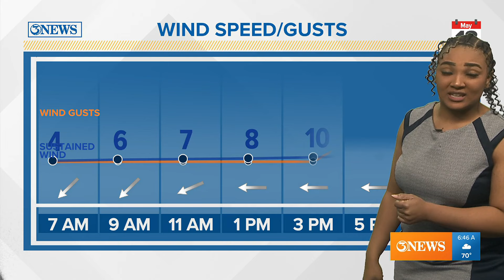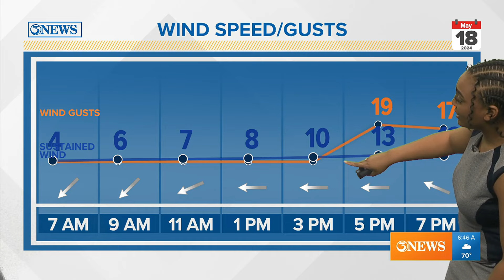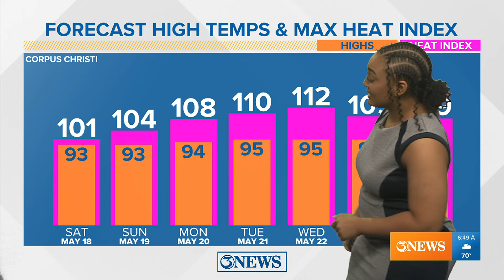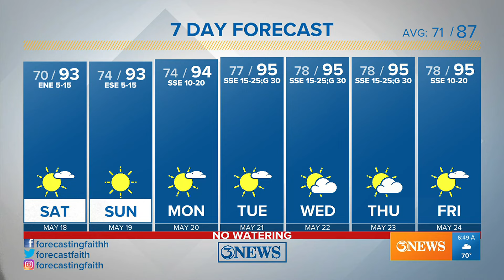Mostly sunny skies and light winds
Afternoon high temperatures rise to the low to mid 90s.